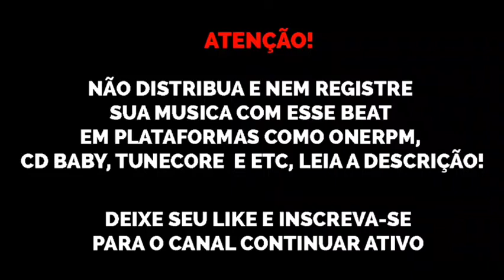(FREE) Type Beat Borges x BIN x Big Rush ft. Blueface "C-Walk" free trap beats 2020